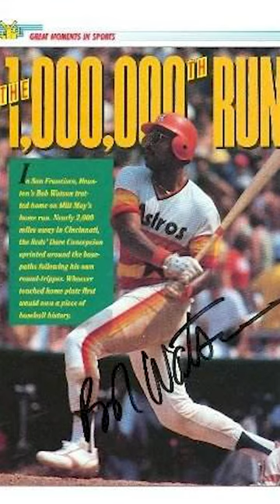MLB One Millionth Run?!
Today in History: May 4, 1975